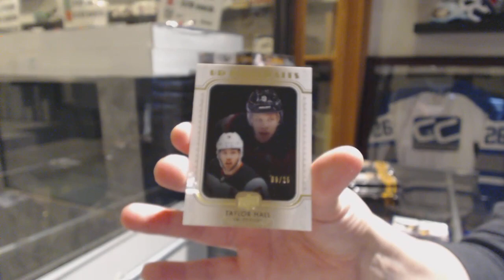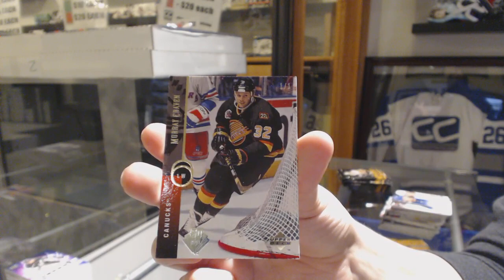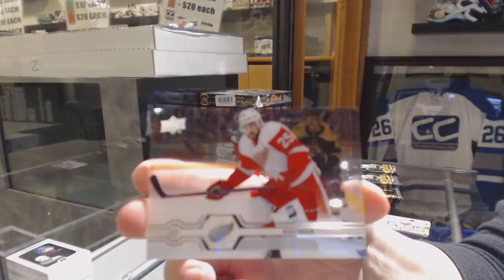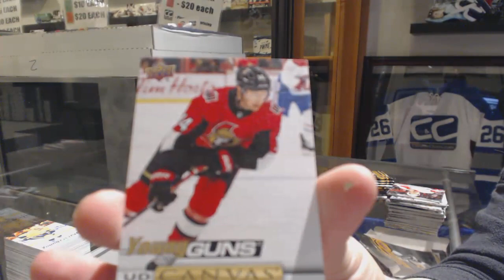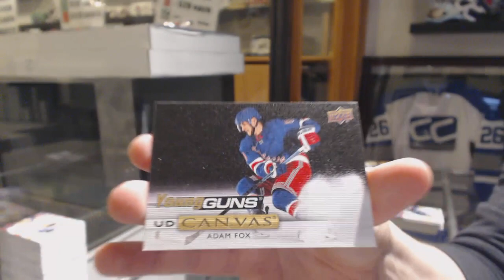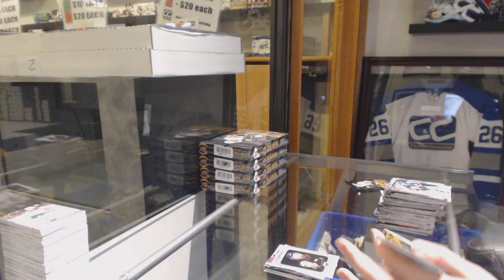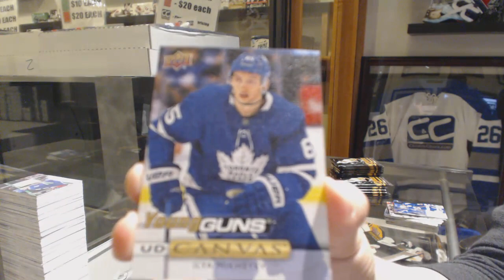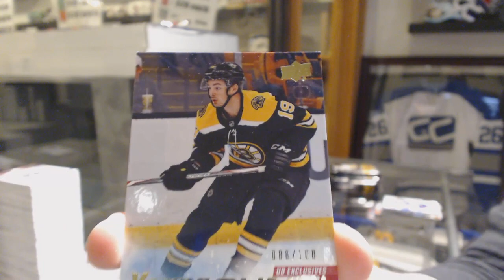19-20 Upper Deck Series 1 Hockey 12 Box Case Break - C&C GB #10,323